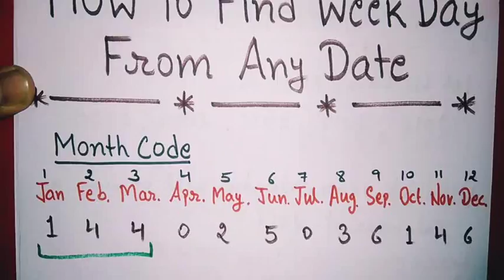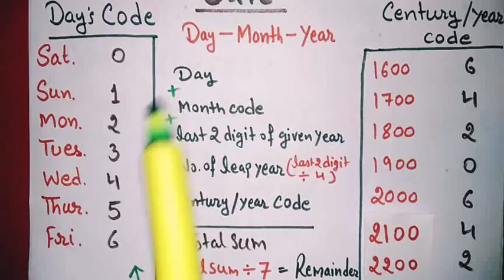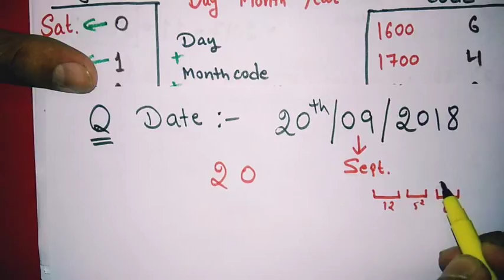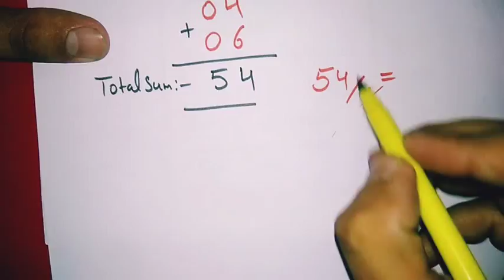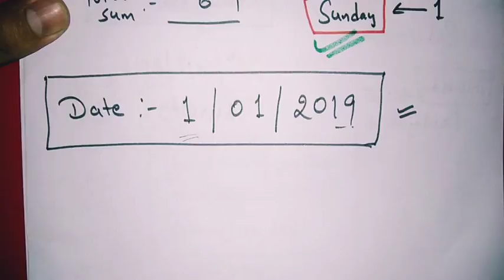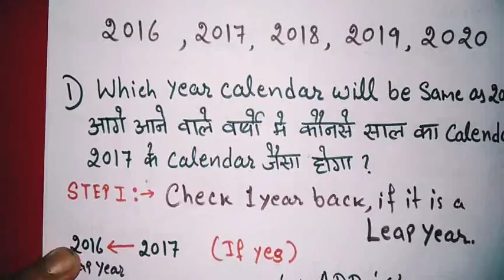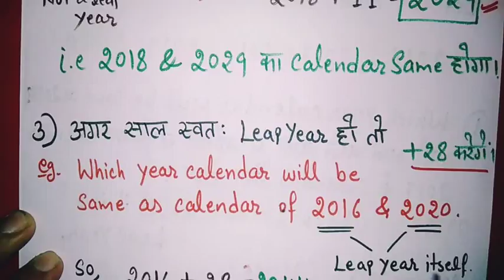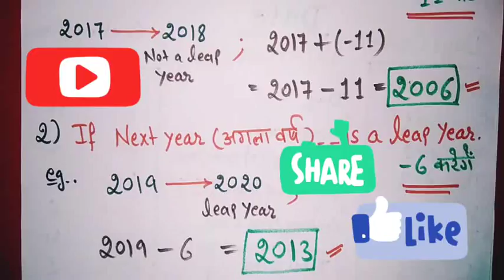Calendar | पेपर में यहॉ से Tricky Question पुछे जाते हैं| For more check Playlist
Qus. Paper PDF ( Special Educator 29th july)